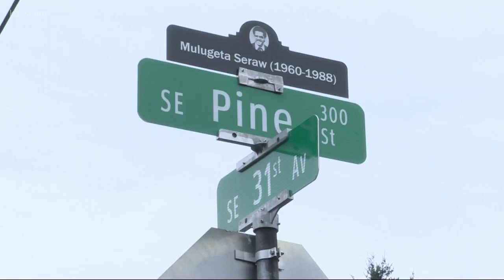Ethiopian immigrant murdered by racists remembered in ceremony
Portland came together at the intersection where Ethiopian immigrant Mulugeta Seraw was murdered by white supremacists 30 years ago.